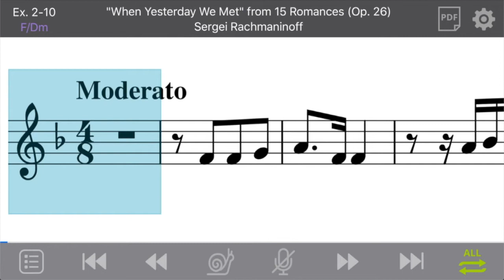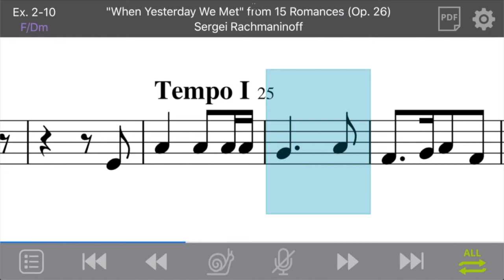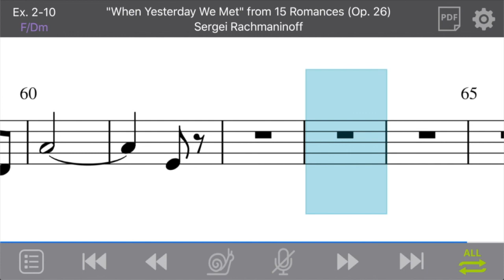Ex. 2-10: "When Yesterday We Met" from 15 Romances by Sergei Rachmaninoff (Treble/Movable-do)